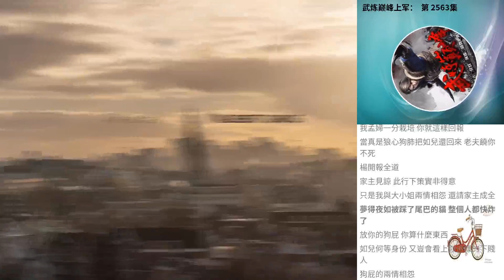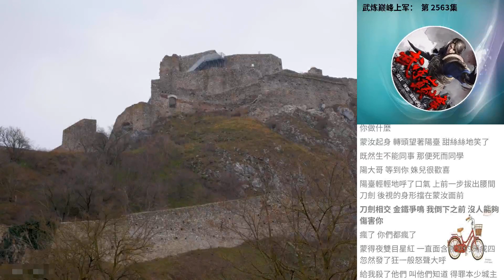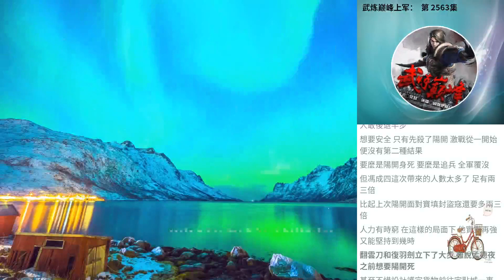武煉巔峰上軍： 第 2563集